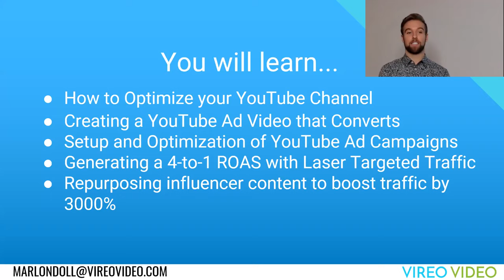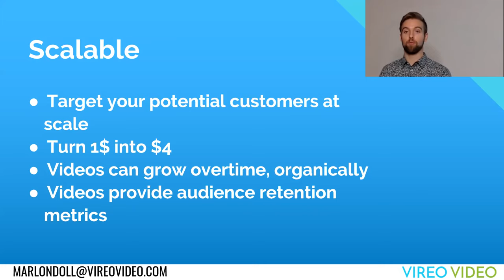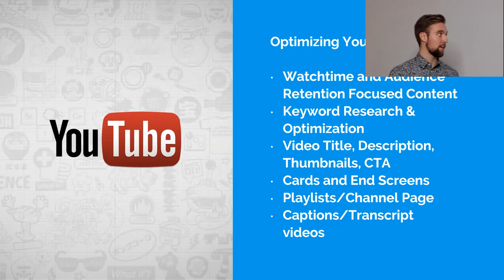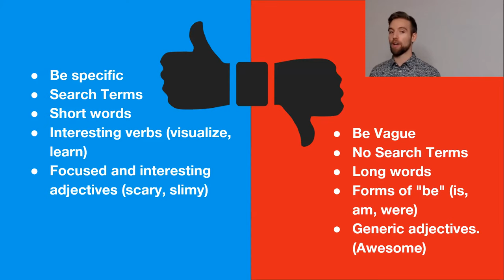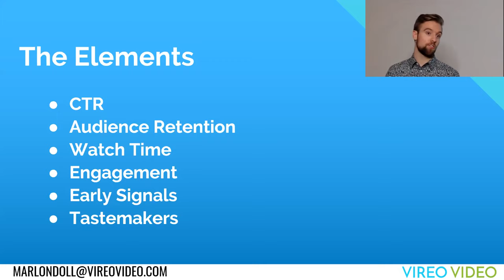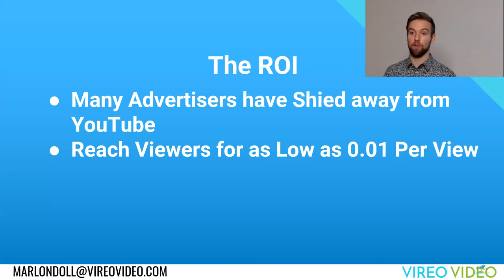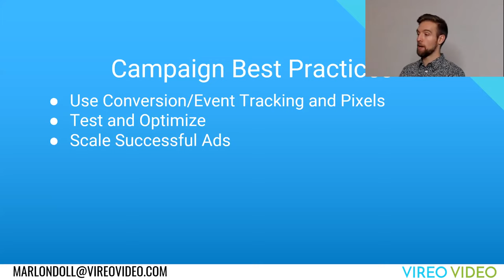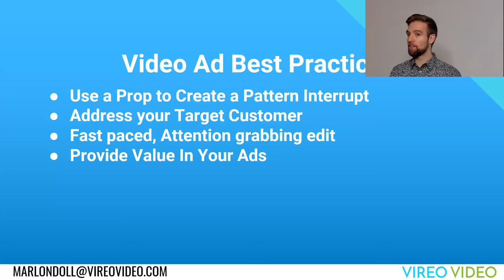Increase your YouTube views & revenue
“Increase your YouTube views & revenue” is for you if you want to grow your brand with YouTube, use YouTube Ads to Increase your sales and exposure and get the video views your videos deserve. In “Increase your YouTube views & revenue” you’ll discover the strategies and insights that Marlon Doll implements as he manages and grows some of the largest YouTube channels in the world. You’ll learn how to create videos for today’s algorithms AND for the people watching, how to convert viewers into customers and how to optimize a video to increase your SEO.

Speaker’s bio
Marlon Doll is the founder and lead video strategist of Vireo Video Marketing. He’s a YouTube Certified Consultant in Audience Growth and Digital Rights Management. Previously, he worked at the World’s largest YouTube network, BroadbandTV, managing the World’s largest YouTube channels and growing the Network of channels to 5+ Billion monthly views. At Vireo Video, he helps clients develop effective video content strategies and funnels that convert viewers into customers. Marlon and his team specialize in Video Advertising on YouTube, and Facebook, Organic Video SEO Optimization, and implementing strategic growth and conversion campaigns with native video and branded content. Marlon also runs his own YouTube cooking show channel called Bachelor on a Budget that's grown to 48,000 subscribers. Although as of recently, he is no longer a Bachelor so he's open to new YouTube channel names.

“Increase your YouTube views & revenue” was delivered at the Vancouver Business Network Meetup on November 5, 2019. Vancouver Business Network holds a Meetup every Tuesday evening in Metro Vancouver, British Columbia, Canada. At this Meetup an expert delivers a one-hour workshop on a topic that is relevant to entrepreneurs. This workshop is recorded and made available on this channel to support entrepreneurs build better businesses.